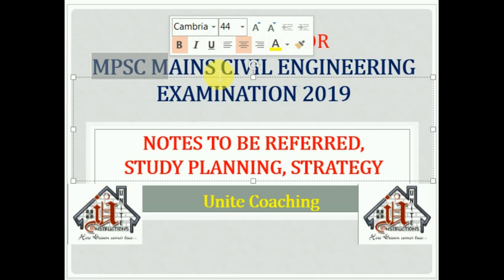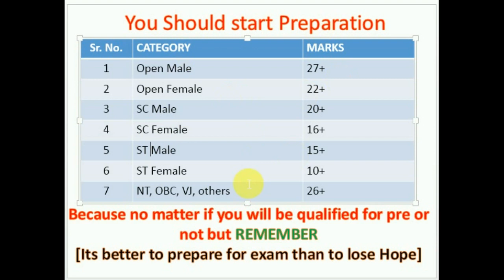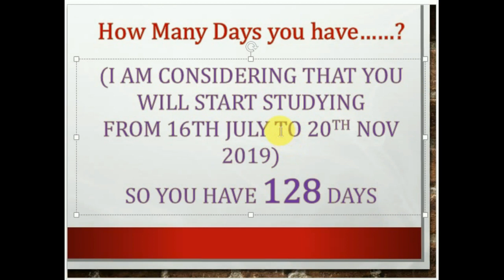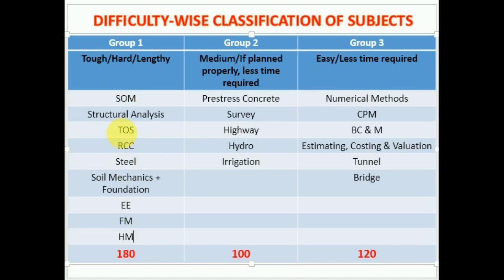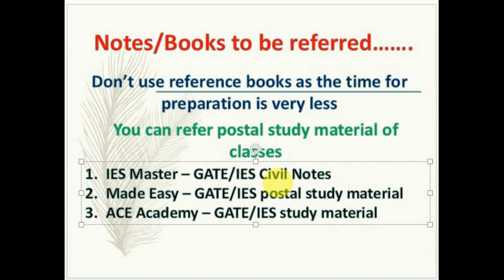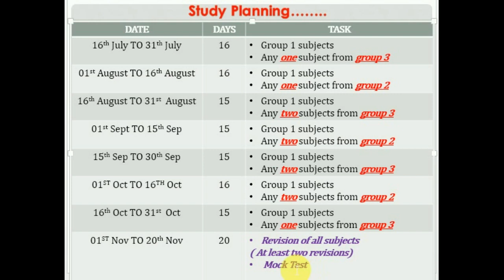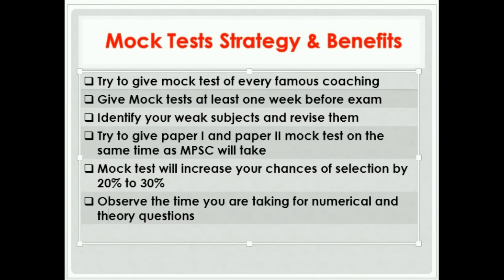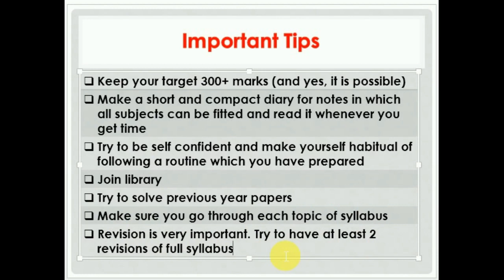MPSC Mains Civil Engineering - Tips, Study Planning, Strategy, Books to be referred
This is a new video by Unite Coaching and Unite Constructions in which you will be guided about MPSC mains civil engineering exam.
We have covered expected cut-off, study planning, who should start preparing MPSC mains, how many days you have for your MPSC mains exam, classification of different subjects of paper 1 and Paper 2 according to their difficulty and strategies.

List of Books/Notes you can Buy Online:
IES Master Civil Engineering Hand Written Notes with Spiral
IES/GATE Hand Written Notes Civil Engineering + General Studies Complete Study material
A Handbook for Civil Engineering by Made Easy Publications
Gupta & Gupta - Civil Engineering Through Objective Type Questions
Civil Services (Mains) 2020 Exam : Civil Engineering Solved Papers- Volume -1 by MADE EASY
Civil Services Mains Exam : Electrical Engineering Solved Papers- Volume -2 by MADE EASY
SSC-JE 2020 Civil Engineering Previous Years Topic wise Objective Detailed Solution with Theory by IES Master
GATE 2020 - CIVIL ENGINEERING (33 YEARS SOLUTION) Paperback – 1 January 2019
by IES Master
SSC-JE 2020 General Awareness and Reasoning Previous Years Detailed Solution
by IES Master
SSC : Civil Engineering Objective Solved Papers by MADE EASY by Made Easy

This video will guide you about
mpsc mains 2019
mpsc mains civil engineering
mpsc civil engineering preparation
mpsc civil mains
mpsc civil engineering books
how to crack mpsc civil engineering
how should i start preparation for mpsc civil engineering mains